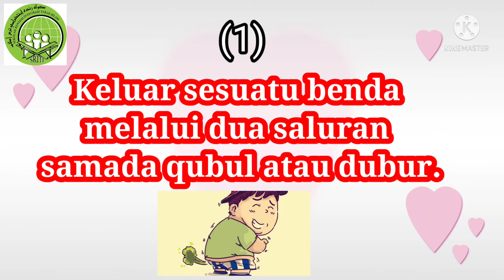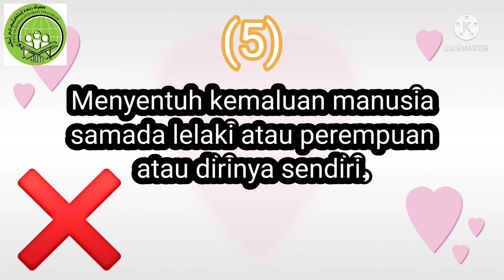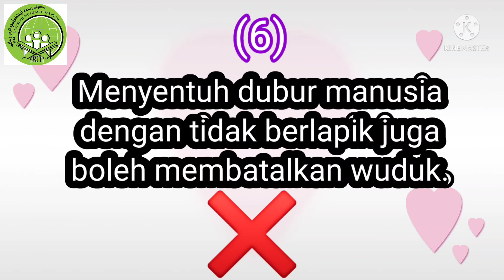PDPR Feqah Tahun 1 (Perkara-Perkara yang Membatalkan Wuduk)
28/6/2021
ISNIN
1 IBNU SINA & 1 IBNU KHALDUN
SRITI NURUL HIDAYAH,NAKA